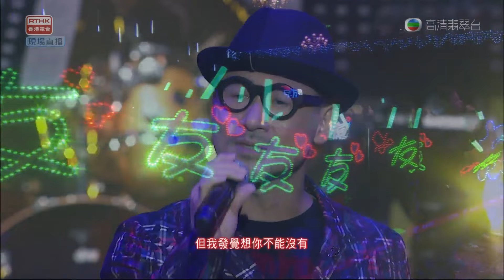金曲35周年榮譽大獎 -- 張學友 (Honor of Gold songs 35th anniversary -- Jacky Cheung)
02:00 -- 頒獎部份 (Prize-giving)
04:10 -- 演唱部份 (Singing) -- 離開以後 (After leaving)
06:15 --                               每天愛你多一些 (Love you more and more everyday)
08:00 --                               只想一生跟你走 (I want to be with you all my life)
10:05 --                               愛是永恆 (Love is for eternity)
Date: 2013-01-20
Place: 第35屆十大中文金曲頒獎音樂會(35th Top Ten Chinese Gold Songs Award Concert)